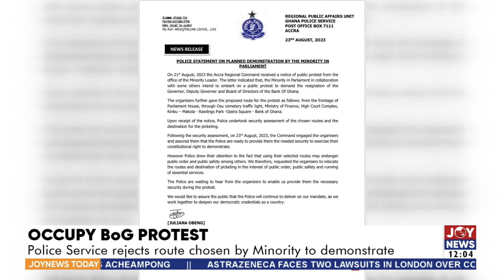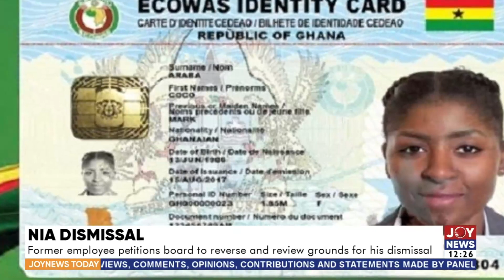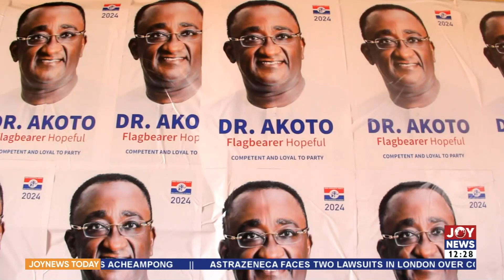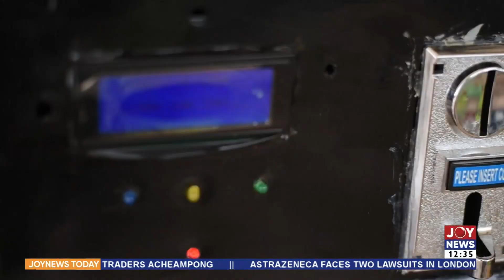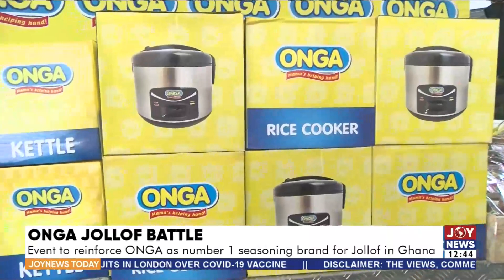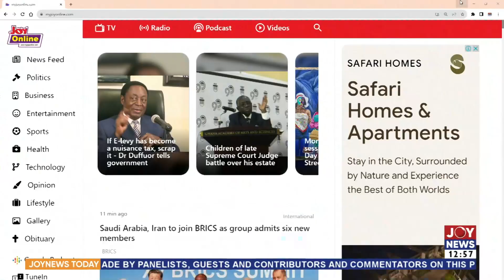JoyNews Today || Kwadaso NPP delegates endorse Afriyie Akoto's vision to create party owned jobs